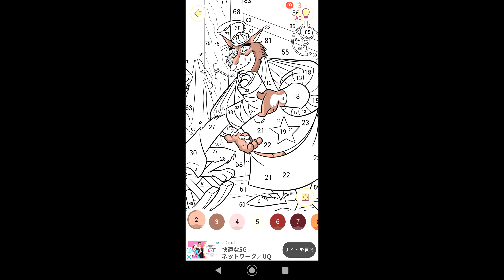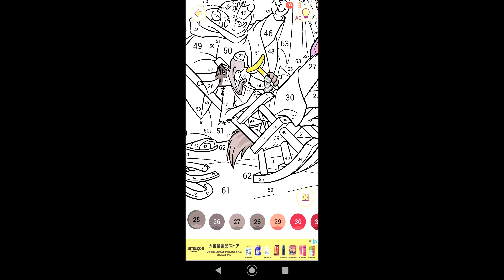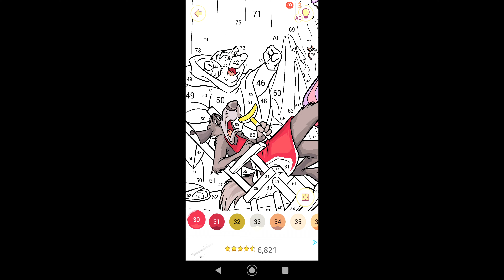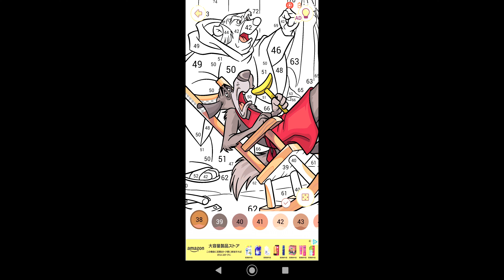【阿漕な事をするノッティンガムのシェリフ】#724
00:00始まり（OP）
00:07塗り絵制作開始
06:38阿漕な事をするノッティンガムのシェリフ完成
06:57お写真を保存
06:58終了（ED）

今回はロビンフッドに登場する阿漕な事をするノッティンガムのシェリフの塗り絵を制作致しました。

ノッティンガムのシェリフ：ノッティンガムのシェリフは、映画『ロビン・フッド』に登場するヴィラン。蛇のサー・ヒスと共にプリンス・ジョンに仕える保安官。大柄な狼。

プリンス・ジョンの命令で、国民から金を没収したが、ロビン・フッドの計画的な実行によって、失敗する。ロビン・フッドも指名手配で追う。

タック神父：タック神父は、映画『ロビン・フッド』に登場するキャラクター。ノッティンガムにある教会の神父でロビン・フッドの知り合い。

ロビン・フッドがプリンス・ジョンから取り返した金を貧しい民に渡している。ロビン・フッドがプリンス・ジョンの罠にはまった際に彼も逮捕された。

その他登場人物詳細不明の為記載なし

関連動画